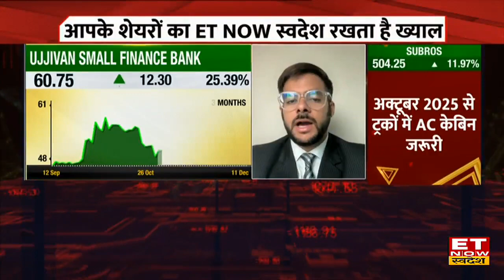Paras Defence Share Price: Paras Defence Share में Experts से जानिए Buy, Sell या Hold? | ETNS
Paras Defence Share में जानें निवेश को लेकर क्या है Experts की राय. जानें किन levels पर करनी चाहिए आपको खरीदारी और क्या है Target Price और जानिए किस Strategy के साथ इस Stock में पैसा कमाया जा सकता है. देखें वीडियो.